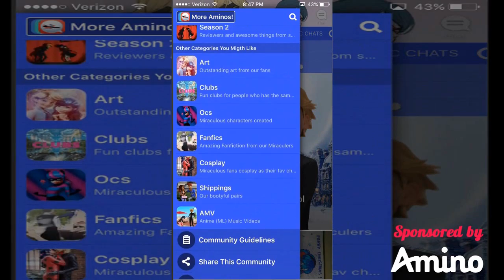[Miraculous Ladybug Comic Dub] Too Much for One Day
I wonder if this is what will happen with Nathalie in season 2... or, at least, something similar... Since there is that theory going around saying that Nathalie is gonna get her hands on the Peacock Miraculous and end up being Hawkmoth's boss...

Follow me on the Ladybug Amino!

Would like for me to voice in an MLP or Ladybug fanfic, comic dub, or animation???

My Mailing Address:
Lacoochee, FL
33537

"Miraculous: Tales of Ladybug and Cat Noir" is property of Zagtoon Inc.